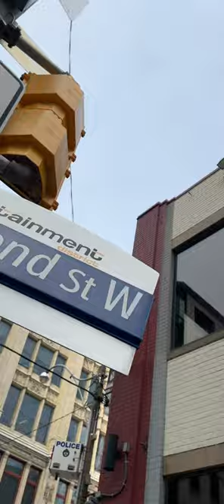NCT Family: Bowling at the Ballroom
Niagara College – Toronto (NCT) students had a blast, bonding and bowling at the Ballroom. The lanes were packed, the music was lively and the spirit of competition was real. Check out the fun and food!🎳🍿🍕